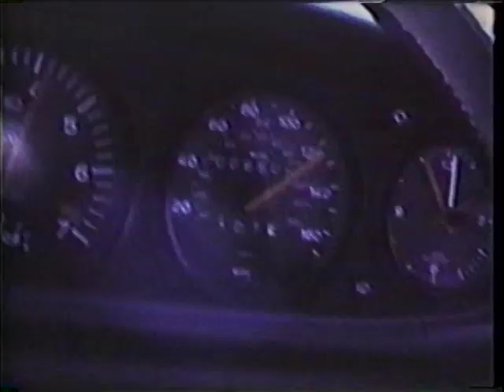Sweaty Nipples 'Chickensnake' video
From the 7" EP single Chickensnake, released 5/1991, on TK Records. Shot and directed by Rod Parmenter.